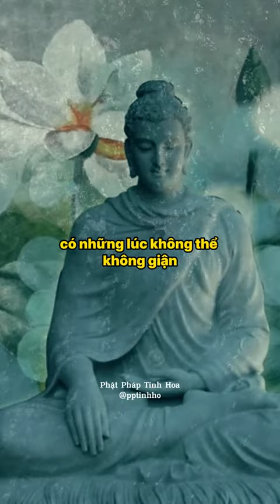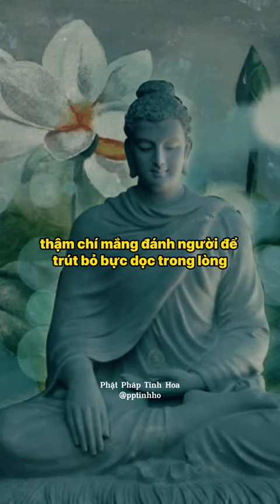Kiêm chế con nóng giận